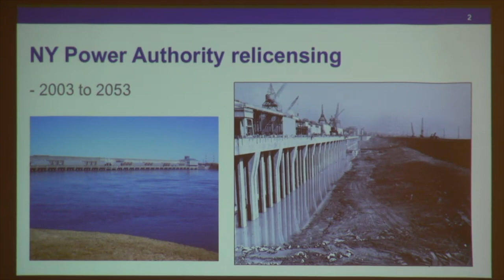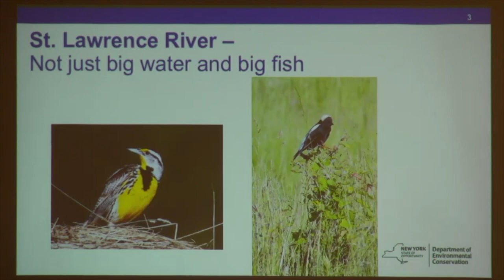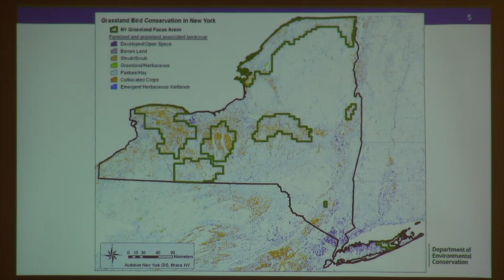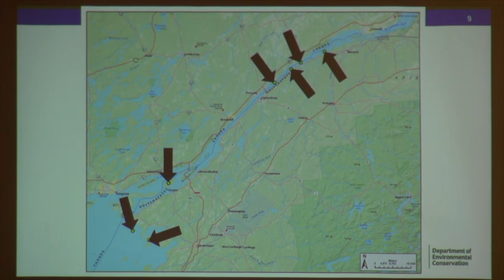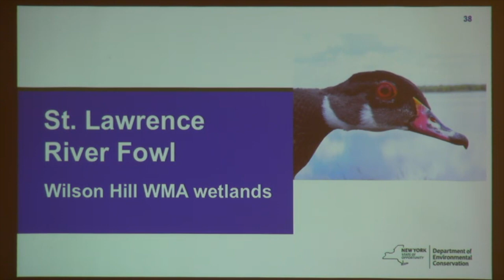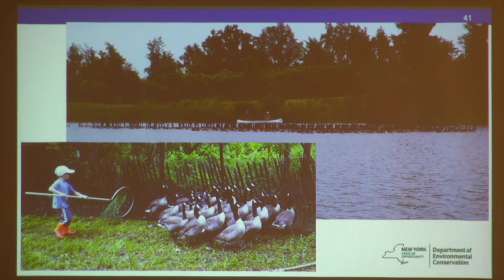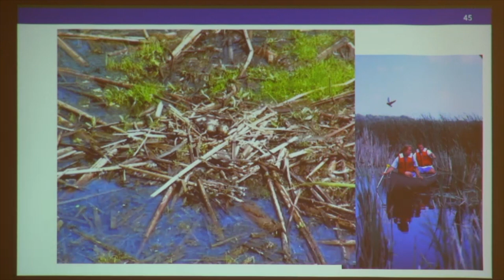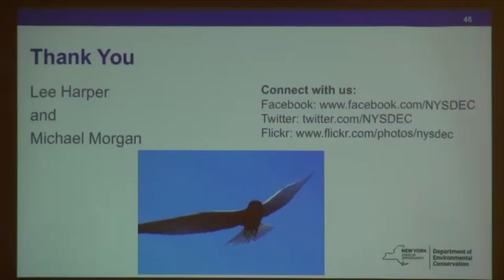Michael Morgan: St. Lawrence River Fowl - Save The River's 2018 Winter Environmental Conference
Michael Morgan, Project Manager for New York State Department of Environmental Conservation, speaks about fowl of the St. Lawrence River and the Wilson Hill Wildlife Management Area at Save The River's 29th annual Winter Environmental Conference, February 2, 2018 in Clayton, NY.

Michael Morgan has assisted with the conservation of New York’s natural resources while studying for a graduate degree at SUNY Brockport, and subsequently working for the U.S. Fish and Wildlife Service and then Audubon New York. Mike now serves as Project Manager for the DEC’s St. Lawrence Habitat Management Project and also manages Wilson Hill Wildlife Management Area near Massena, New York.